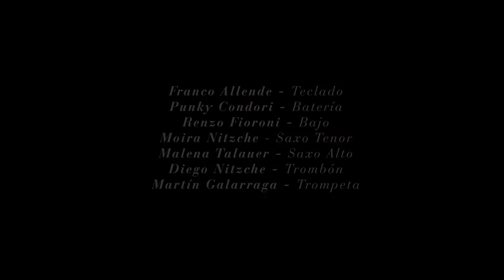FRIO JAZZ FUSION - Locomoto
Realizado por: Malena Talauer, Franco Allende, Laura Talauer, Hernán Barabini.